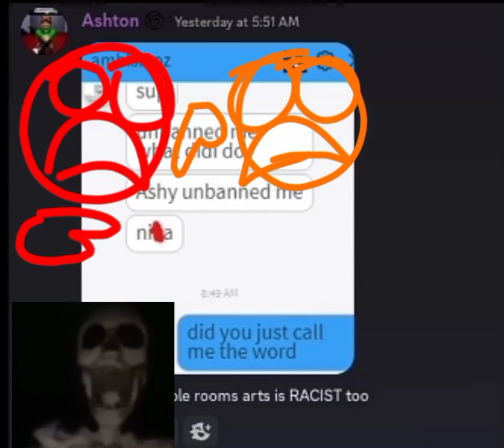How to interminable rooms arts caught in 4k racist!1!1!1!1😰😰😰👁️👁️👁️👁️👁️👁️👽👽👽🗿😨🤨🤨📸📸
don't even get me started on this @HowToInterminableroomsArts